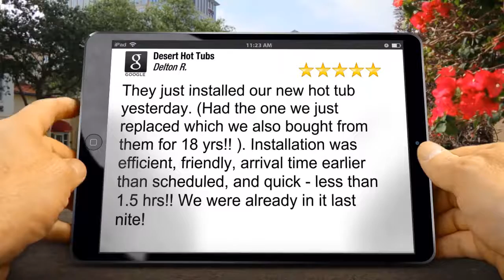Desert Hot Tubs Chandler Review Gilbert AZ,85234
Desert Hot Tubs Chandler reviews
New Rating

They just installed our new hot tub yesterday. (Had the one we just replaced which we also bought from them for 18 yrs!! ). Installation was efficient, friendly, arrival time earlier than scheduled, and quick - less than 1.5 hrs!!  We were already in it last nite!
Delton RESSLER

Desert Hot Tubs
1400 S Arizona Ave #9
Chandler AZ
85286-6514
Gilbert AZ,85234